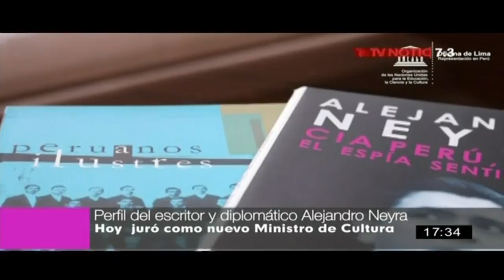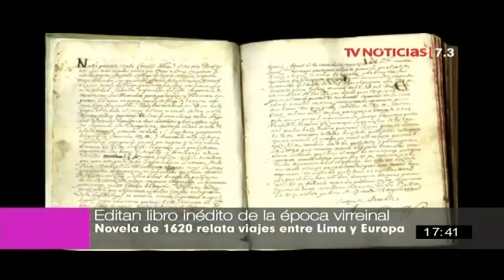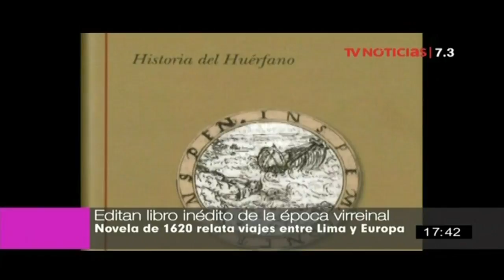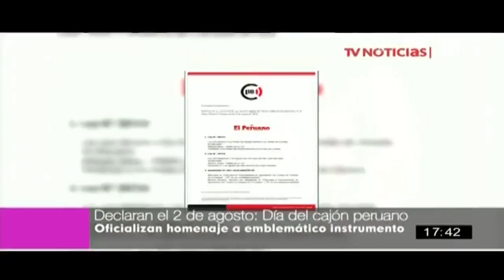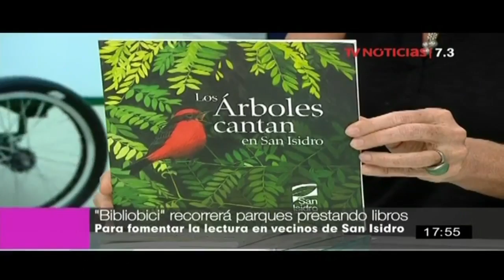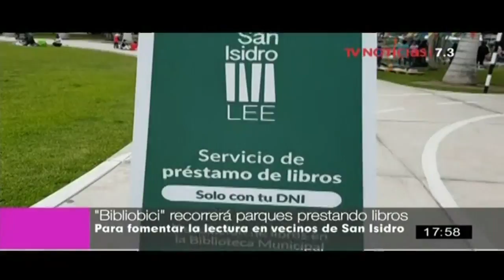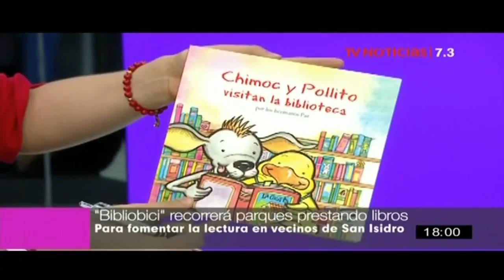Agenda 7.3 - 9/1/2017